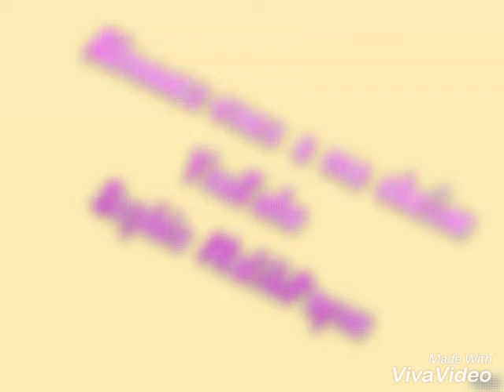Changement de nom ❤ Sophie MalikPayne ❤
Snap: violetta.1994
Instalgram: steven_soso_1d
La chaîne YouTube de mon meilleur amie: Christopher Muzzin
J'espère que cette petite vidéos vous auras plus et je vous retrouve pour une nouvelle vidéos

Je m'appelle: Sophie Grandfils
J'ai: 16 ans
Je suis née le: 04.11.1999
Je films avec: Mon téléphone qui es un Samsung Galaxy S6